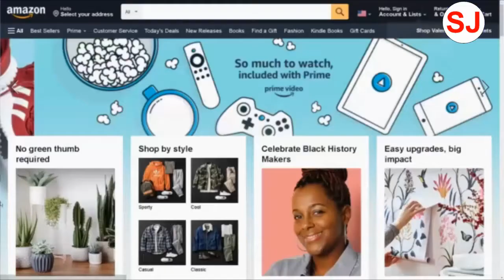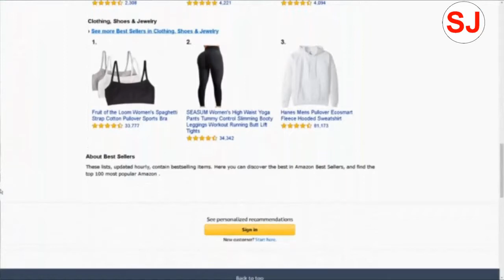Satisfactory 1st Impressions - Has Potential, but Needs Polish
The clue for today's secret joke is … Queen.
To participate in the secret joke, fill out the following questionnaire